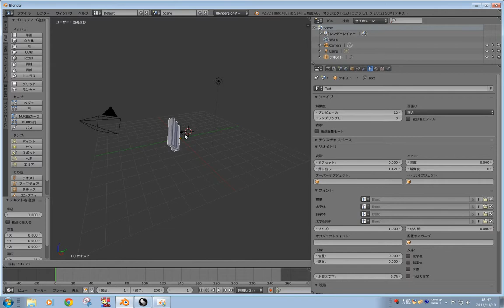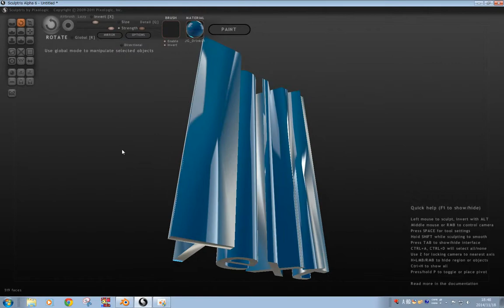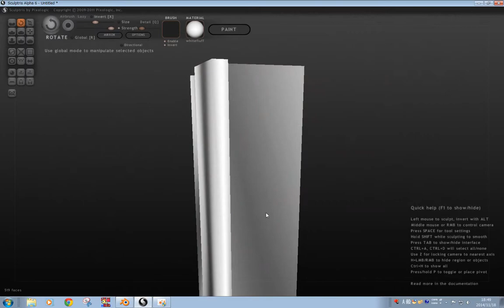【Blender】 から obj ファイルを 【Sculptris】 に読み込み フォントに色付けしてみた。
BlenderからSculptrisにobjファイル読み込めるんですね。
今気づいたｗｗｗ